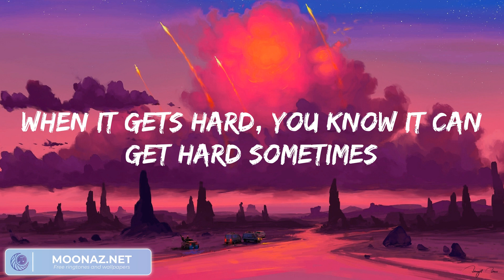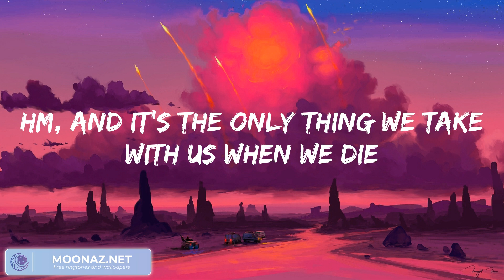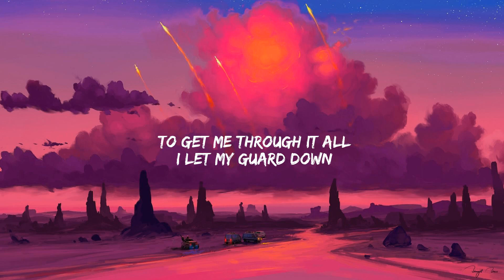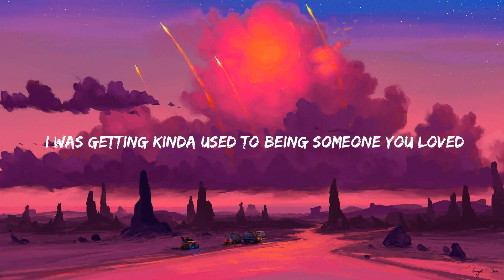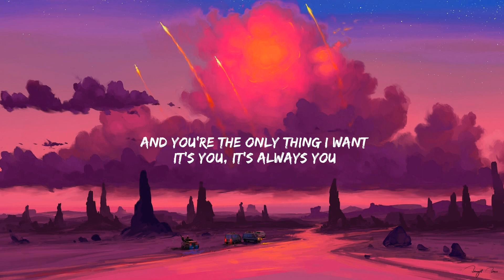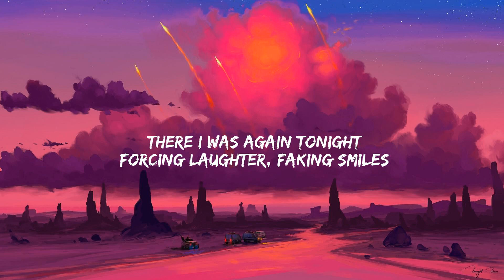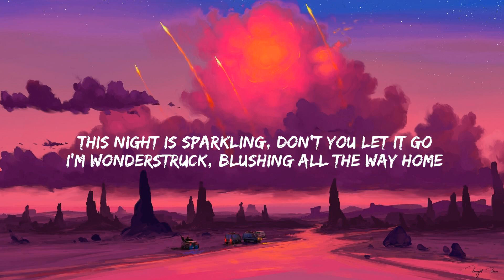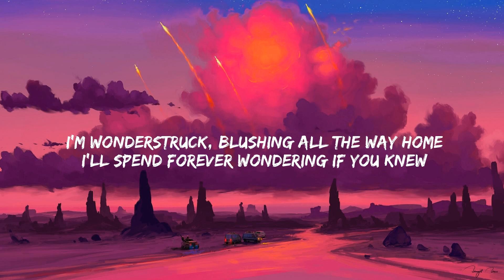Ed Sheeran Photograph, (Lyrics) Lewis Capaldi Someone You Loved... Mix